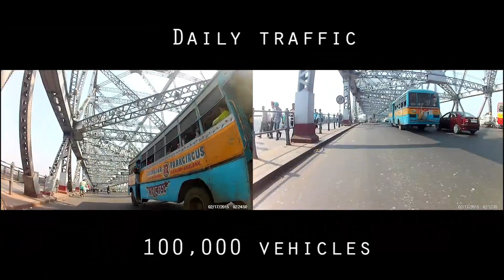Exploring Howrah Bridge with a Bicycle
It took about a whole day for me to reach Howrah from my home by a bicycle and shoot the video.
I really salute those people who creates such nice tracks and release them as royaltee free. This is really amazing how they are helping indi film makers. This beautiful track in this film is Composed by Matthew Raetzel.

Howrah Bridge also known as Rabindra Setu is a suspension type balanced cantilever bridge located in West Bengal, India. It connects Howrah and Kolkata. The Bridge is made over the river Hooghly (a branch of River Ganga).

The design of the bridge was made by Rendel, Palmer and Tritton and the bridge was constructed by Cleveland Bridge & Engineering Company. The bridge is maintained by Kolkata Port Trust.
Howrah Bridge ranks 6th among the cantilever suspension type bridges. At the time of construction its rank was 3rd.
The construction of bridge was started on 1936 and ended in 1942. It was opened for the public transport on 3 Feb 1943.
After the name of Rabindranath Tagore (first Asian Nobel laureate), On 14 June 1965 the bridge was renamed to Rabindra Setu.

Some interesting facts and information about Howrah Bridge
The bridge was made by steel and one of the suppliers of steel was Tata Steel. It consumed about 26,500 tons of steel. An amazing thing about the bridge is that no bolts and nuts were used in this bridge. The structure was made by riveting the steel.
The length of the bridge is 705 meter and width is 71 ft with two footpaths of 15 ft on either side.
It carries a large number of traffic daily. About 1 million vehicles and 1.5 pedestrians use it. It is the busiest cantilever bridge in the world. Though the first vehicle to use it was a tram, from 1993 trams were stopped from using it to reduce the load.